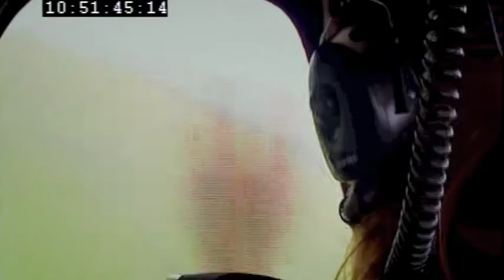Undress the Nation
Undress the Nation was directed by Paula Richtarowicz with the help choreographer Natricia Bernard.